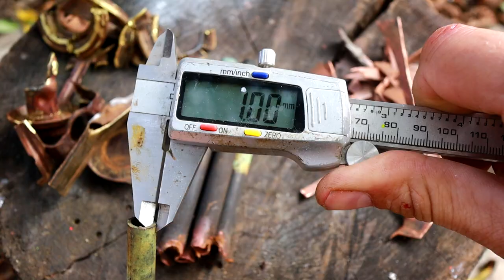SPOON LURE for PIKE from SHARDS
how to make a spoon lure for pike with your own hands at home, pike fishing on the river